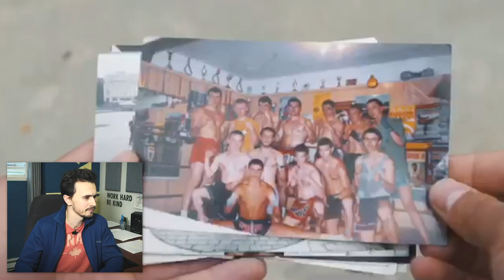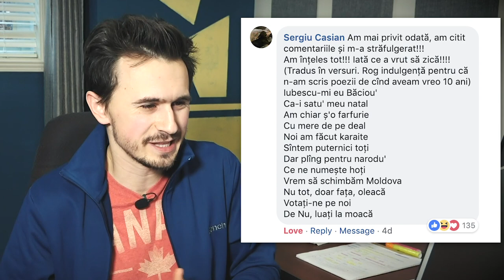SALVAȚI PE CONSTANTIN ȚUȚU !!!